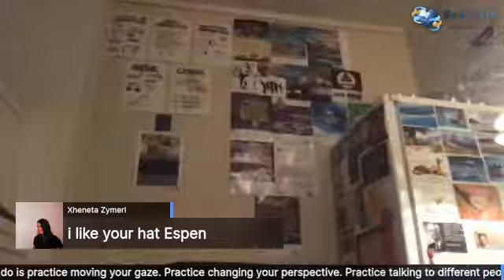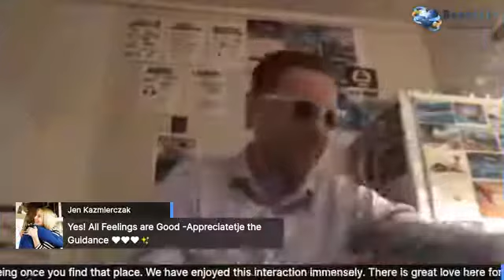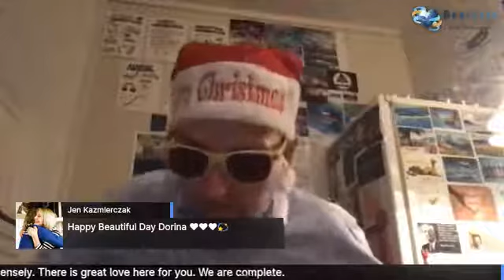Guided Meditation with Espen Haugen Merry Christmas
It's All About the Alignment with Espen Haugen
☀️❤️ Merry Christmas ❤️☀️